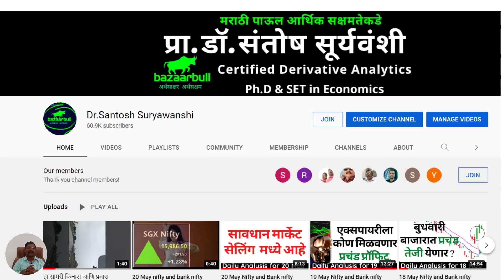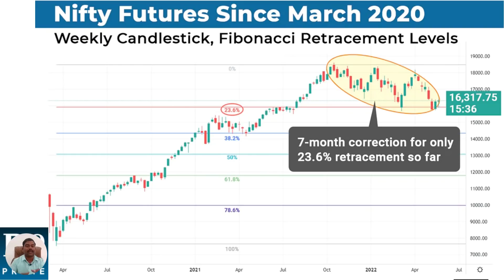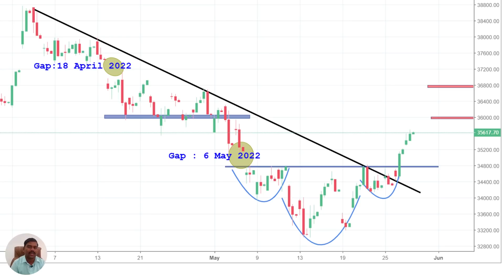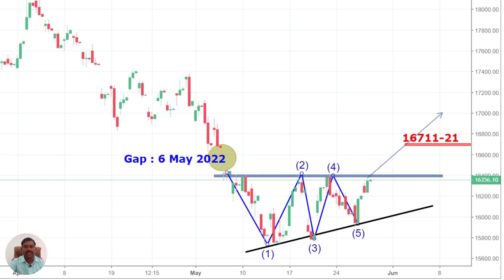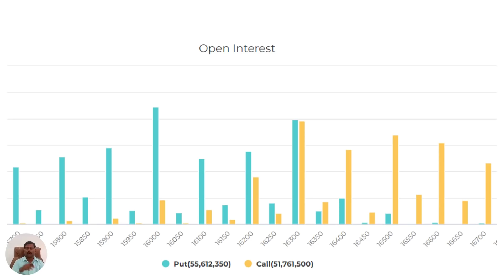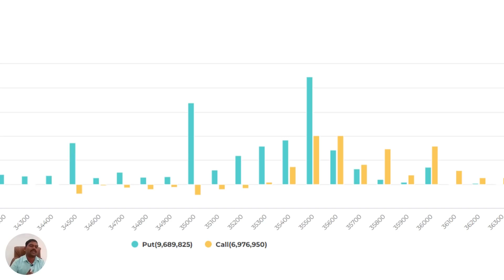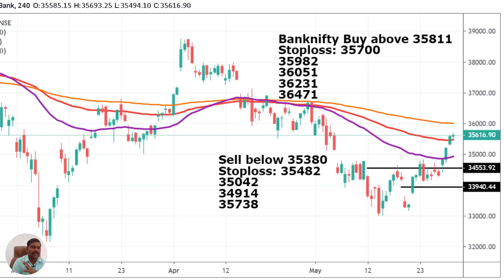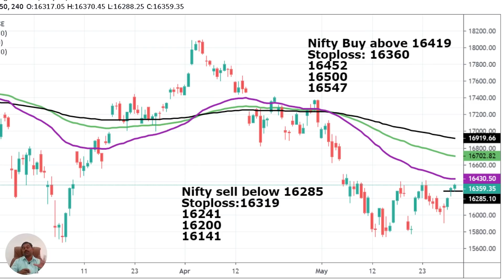Nifty Prediction and Bank Nifty Analysis for | 30 May 2022 | Bank Nifty Tomorrow